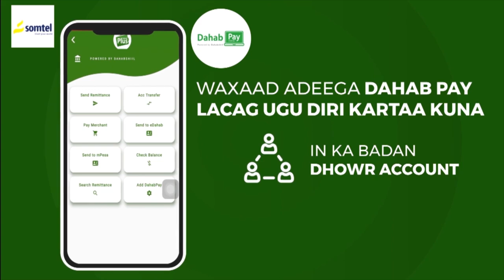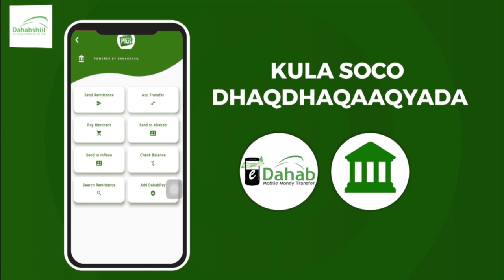Deg-Deg:- Shacabka kudhaqan Hargaysa oo kahadley taageerada ay Itoobiya sheegtey in ay Somaliland...